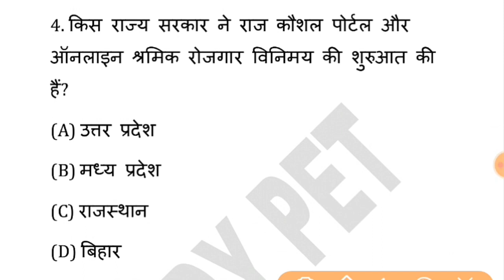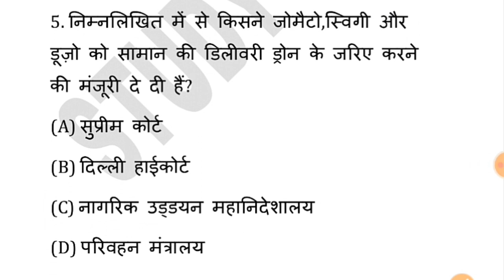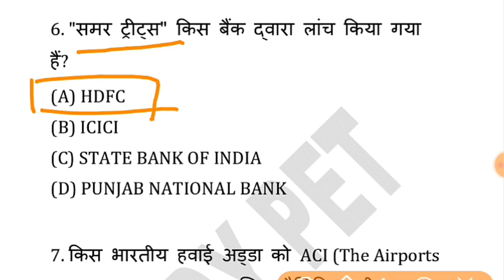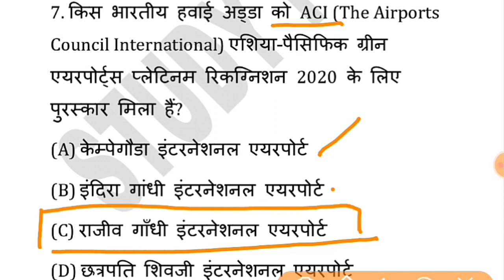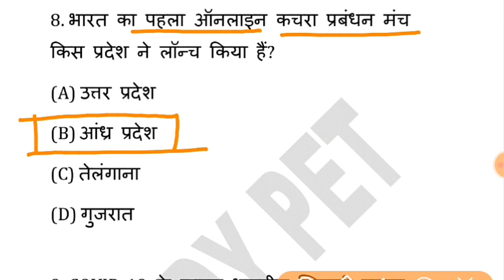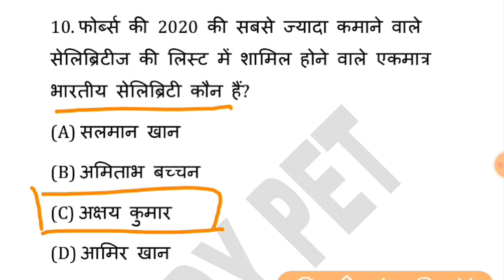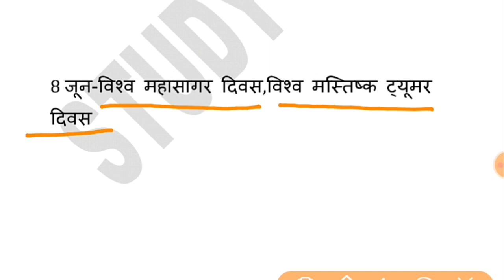8 June 2020 Current Affairs | Daily Current Affairs | Current Affairs In Hindi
8 June 2020 Current Affairs | Daily Current Affairs | Current Affairs In Hindi